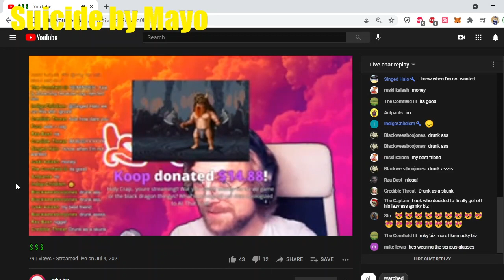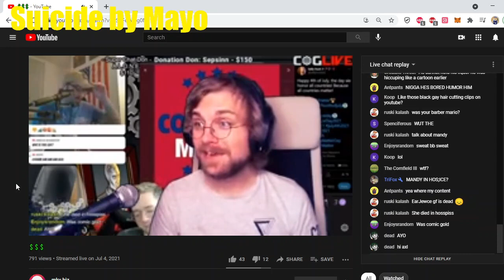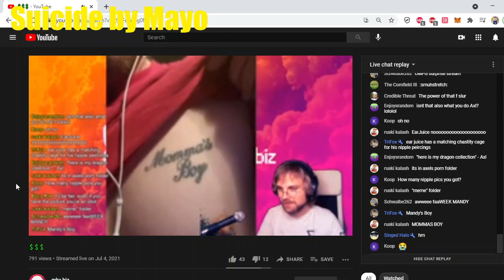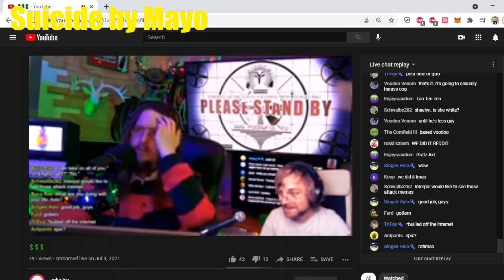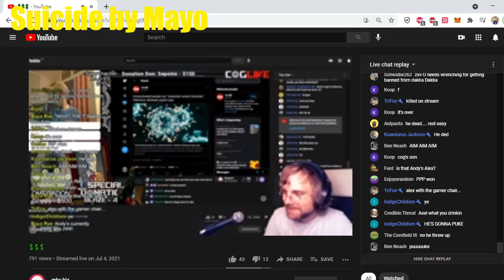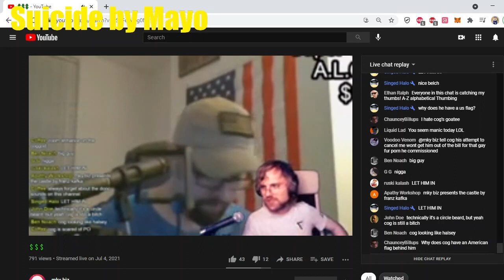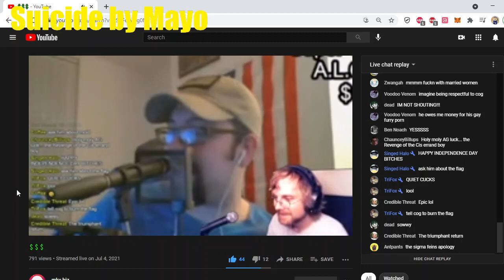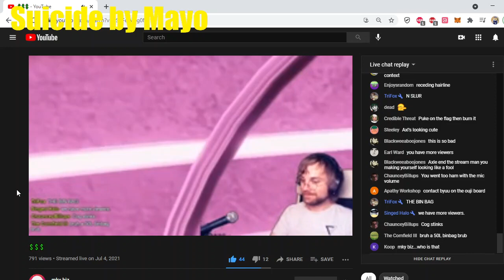Cog DISRESPECTS Phantom Organization, aka Mky Biz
Cog hates Freedom and the dutch and the laruants, shame on you cog